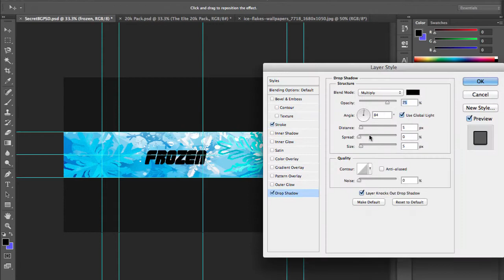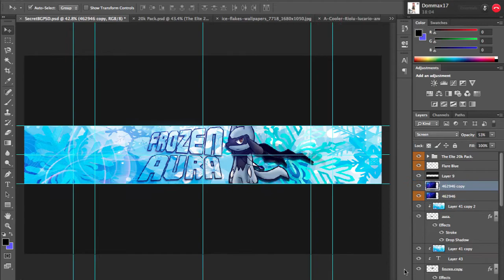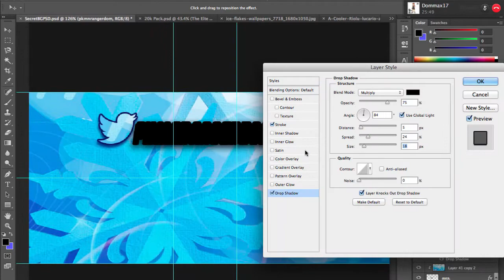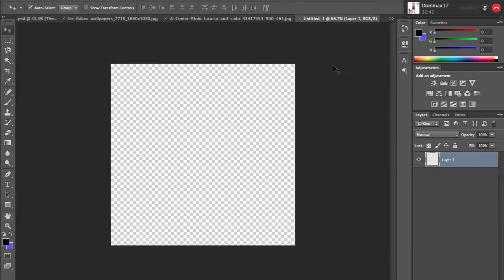Frozen Aura Banner And Icon - Speedart!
10 Likes!?

Skype: Salamatic22
Showdown Username: HB Plays